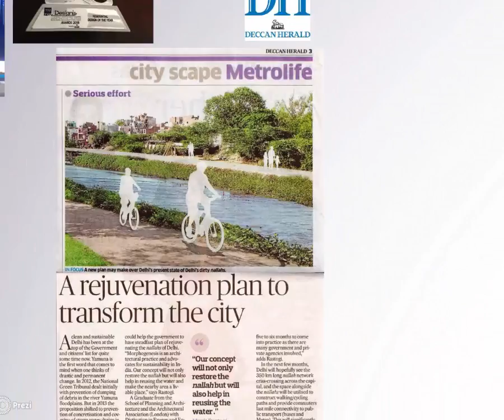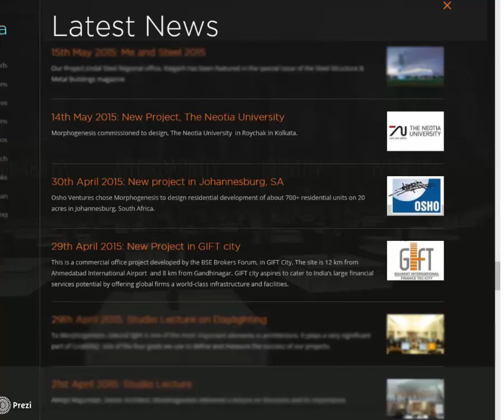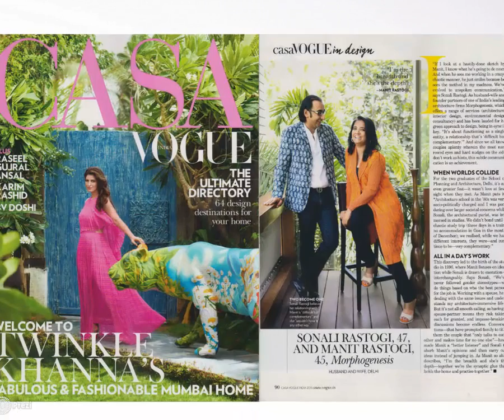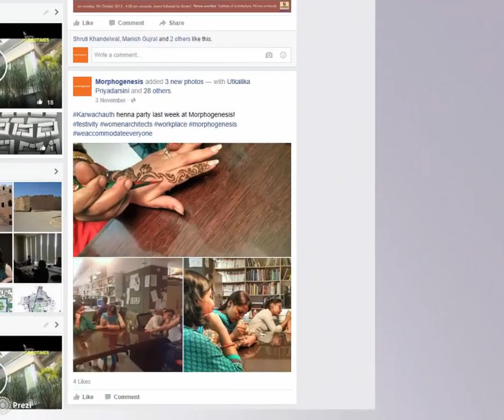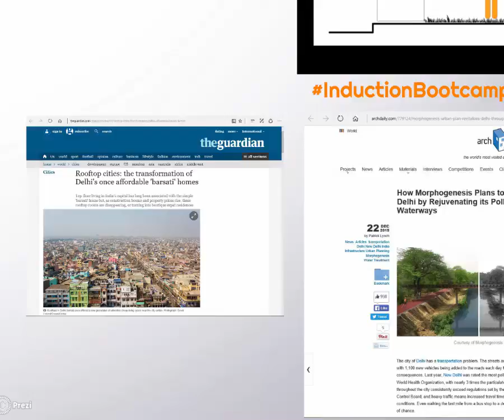Morphogenesis. Flashback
Celebrating New Year 2016 with 'Year 2015 of Morphogenesis' in Flashback!